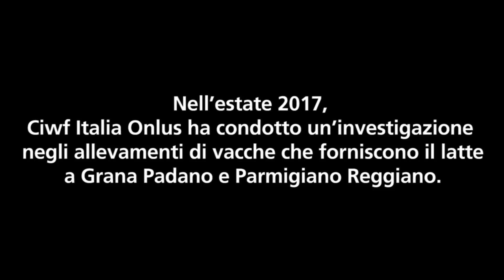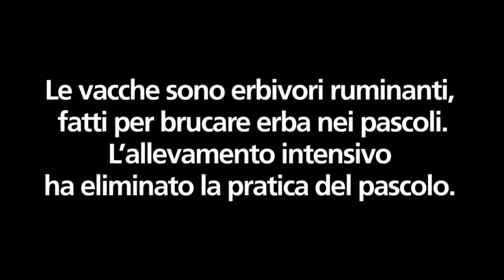Video-inchiesta Grana e Parmigiano